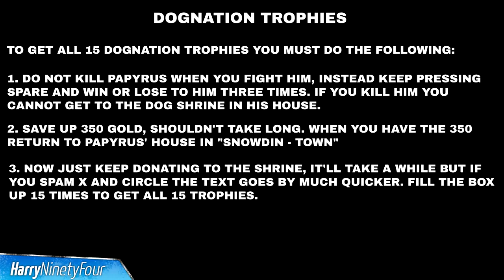Undertale - Dog Shrine Location (Dognation Level 1-15 Trophy Guides)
The Dog Shrine is hidden in Papyrus' house. To get to it, you need to spare Papyrus when you battle him. Just keep selecting "Spare" and eventually you will win. If you lose, then you will need to go back to him two more times and either win by sparing or lose two more times and the battle will just skip.

That's the main thing you need to do, keep him alive. Now all you need to do is save up a total of 350 coins, by the time you reach Papyrus you should have around 200. Just advance with the story and you'll gain the remaining amount. Once you have 350 coins return to Papyrus' house in Snowdin. The door behind the sink leads to the dog shrine.

You can only enter one coin at a time, so it takes a while to give the whole 350. Pressing X and Circle one after the other makes it go quicker. You will get 15 trophies for doing this, and these are the only misc trophies in the game! The rest are story related. So Undertale is a very easy platinum trophy.

These 15 trophies at the bottom of the lists are the ones that will unlock, one through 15: